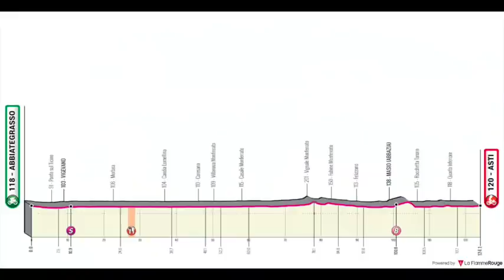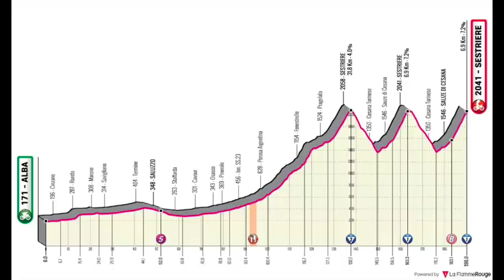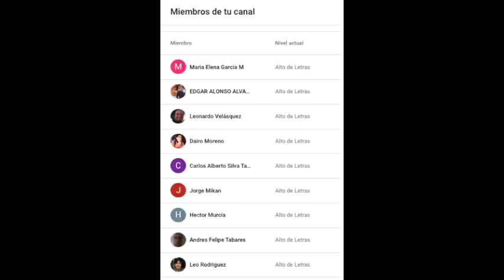Resumen etapa 19 Giro de Italia 2020 | Triunfo de Josef Cerny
Josef Cerny ha ganado la 19ª etapa del Giro de Italia en una jornada pasada por polémica luego de un recorte en el recorrido.